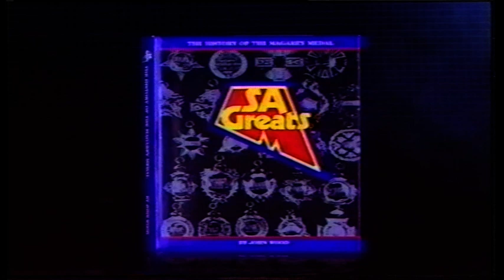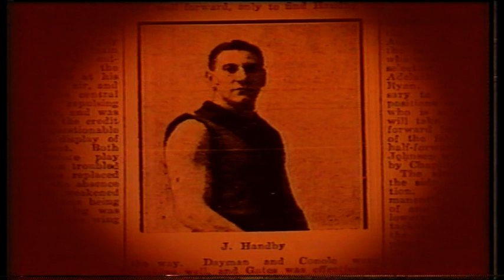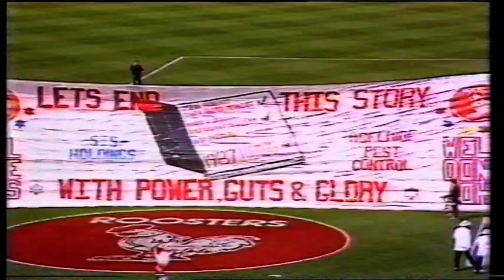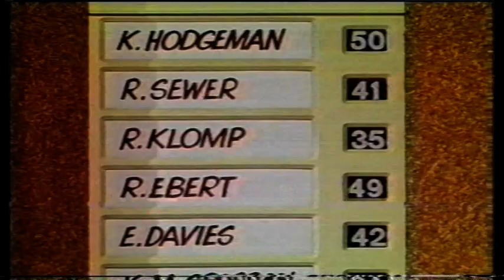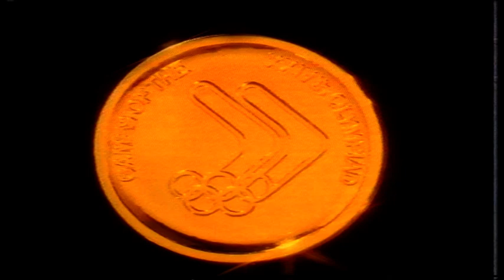1988 Magarey Medal Greg Whitlesea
1st: G. Whittlesea (Sturt) 28 votes
2nd: G. McAdam (Central) 18 votes
3rd: R. Negri (Woodville) 17 votes

M. Long (Torrens) 17 votes, was third in the count. He was ineligible owing to suspension.